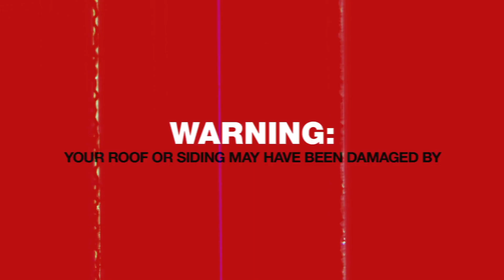2016 Owens Construction Tradeshow video